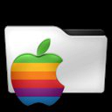oaad1910 - [iOS] - Civilisations AR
Civilisations AR - iPhone XR

Chapters:
00:00:00 oaad1910 - [iOS] - Civilisations AR
00:00:11 Civilisations AR
00:02:27 Outro